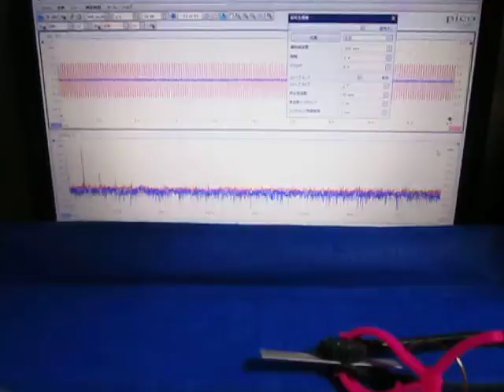超音波の伝搬状態を利用した部品検査技術（基礎実験）動画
YouTubeに、
　部品検査技術（基礎実験）動画を投稿しています。